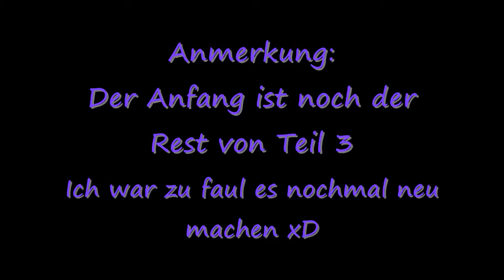Lets play Diamantenfee 2 (semiblind) german #4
Wir schließen den ersten Abschnitt ab und so.